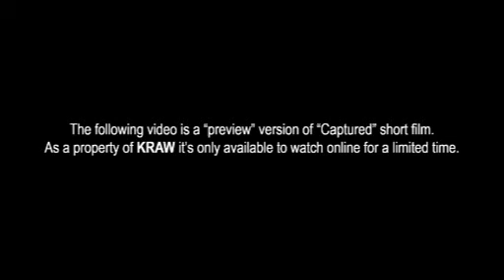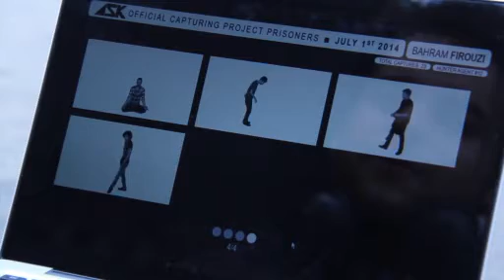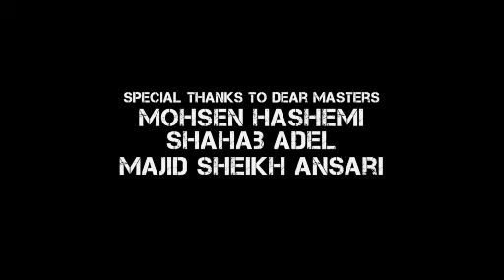Captured (2015) Short Film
Starring Edmon Orahi and Pedram Samadi
Written, Directed and Edited by: Khashayar Rahimi
Cinematographers: Khashayar Rahimi and Kimia Hendi
VFX Supervisor: Dariush Oskooee